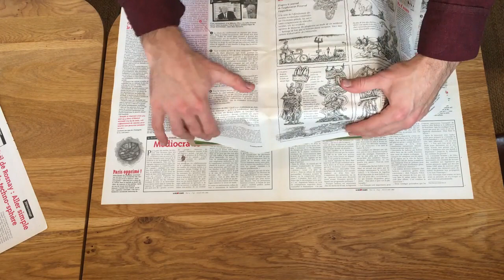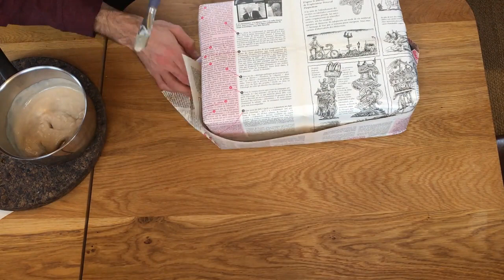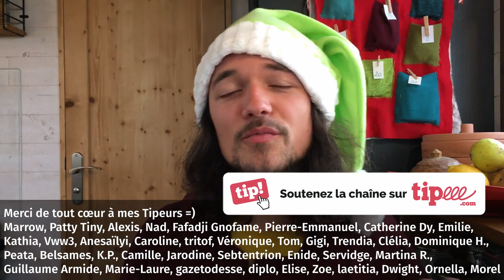Un Noël sans PAPIER CADEAU ni SCOTCH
Tout savoir pour faire des paquets cadeaux zéro déchets ! Recette de colle faite maison à base de farine et d'eau pour remplacer le ruban adhésif, alternatives du papier cadeau jetable avec du journal, de la ficelle et des rubans de récup, la technique japonaise Furoshiki de pliage de tissus, des bocaux en verre, des boîtes d’œufs... de quoi faire travailler notre créativité pour un Noël plus résilient !

Programme de la série "Noël en transition douce" :
#1 : Noël, de la Tradition à la Transition
#2 : Idées de Calendriers de l'Avent écolos et minimalistes
#3 : Lettre verte au Père Noël (à adresser à votre famille)

TEMPS DE TRAVAIL pour réaliser cette vidéo :
Recherche et développement : 1 h 45 min
Écriture : 30 min
Tournage : 2 h
Montage : 2 h 45 min
Mise en ligne : 20 min
TOTAL : 7 h 20 min
Matériel utilisé :
Caméra : iPhone 6S
Micro : RODE VideoMicro
Éclairage : APUTURE Amaran AL M9
Montage : DAVINCI Resolve
Miniature : AFFINITY Photo
Compresseur vidéo : HandBrake